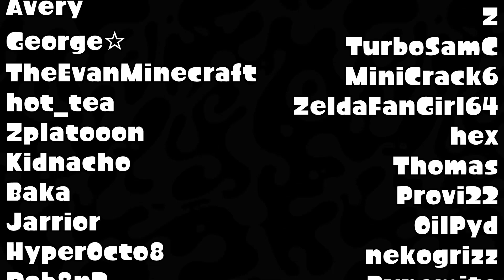Best Splatoon 3 Montage on the Internet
[Best Splatoon 3 Montage on the Internet] ► Last week i asked you guys to submit your best clips form the Splatoon 3 World Premiere! With over 250+ submissions i put together the Best Splatoon 3 Montage on the Internet.
Music
♫ AJR - World's Smallest Violin
♫ Good Kid - Aloe Lite
♫ Sound Souler - Aqua Stars
♫ PKMN Sword & Shield - Oleana Battle
♫ Wii Shop Channel Theme
一人で行くのは危険ですこれを取る

「Crafty」